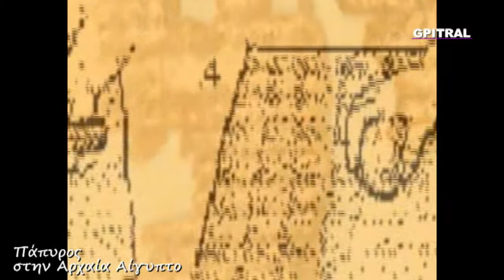Αίγυπτος 38 Πάπυρος Papyrus in Ancient Egypt